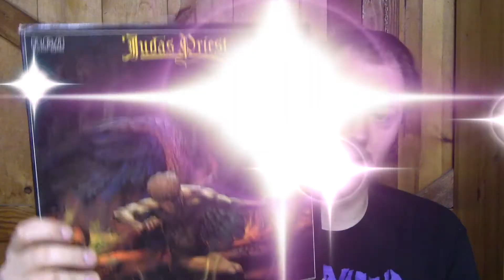Judas Priest - Sad Wings of Destiny - Album Review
Luke Taylor reviews Judas Priest's Sad Wings of Destiny from 1976. Judas Priest is a heavy metal band from West Bromwich, West Midlands, UK, formed in 1969.

Luke Taylor's rating system is a METAL rating system consisting of, Gold, Silver, and Bronze. New videos are posted every week! Make sure to look at all the playlists on this channel for more great videos!